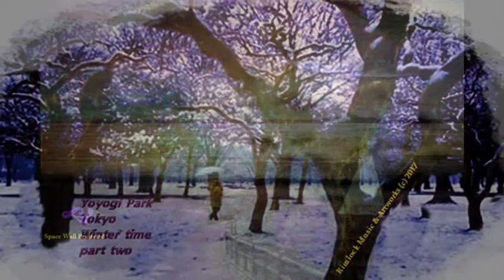Idolize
For fun and tryouts of some guitar & sax rehearsal techniques.